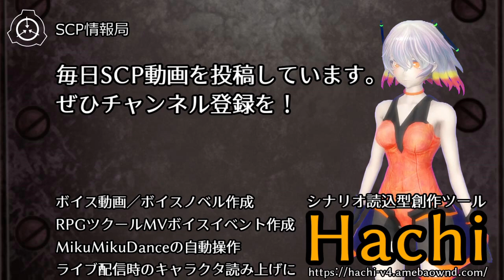【怪異113】SCP-989-JP - ふコウノトリ大作戦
オブジェクトクラス: Keter
author: HURUMOTO65
Hachi4.0 シナリオ読込型VRoidビューワ HachiViewerPlus